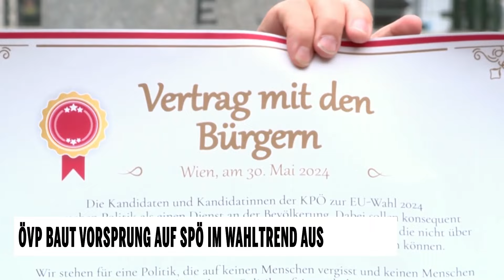APA-Wahltrend: ÖVP baut auf Platz 2 den Vorsprung zur SPÖ aus